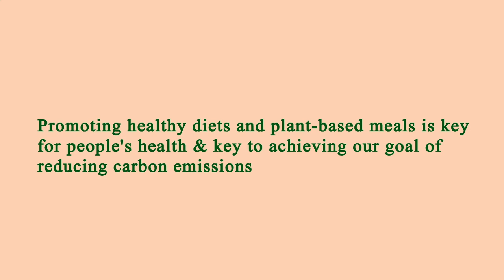Nearest Restaurant to Me - Nearest Restaurants to Me - Los Angeles 90026, Los Angeles County, CA, US